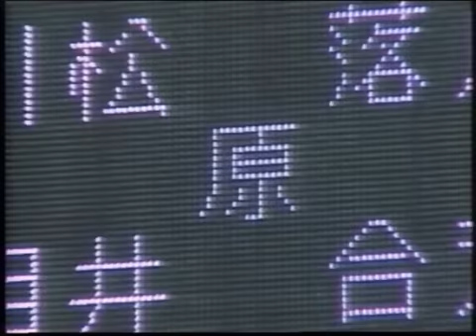原辰徳特集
プロ野球好珍プレー大賞'95総集編より